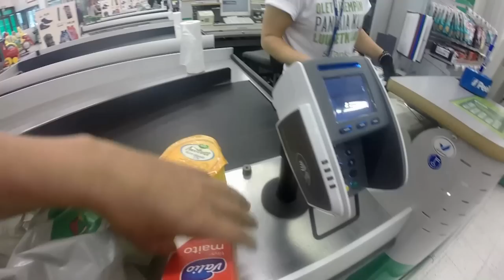Pottukoira koostetta vol 10